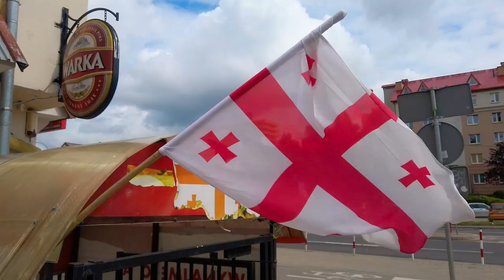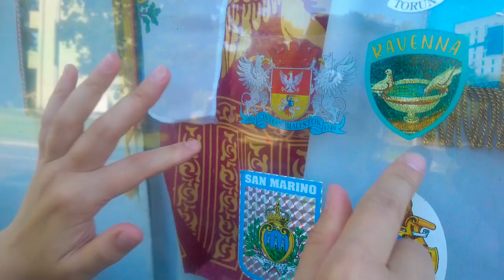WEEKEND TRIP TO AUGUSTOW, EASTERN POLAND || Travel in a vintage van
Join us in our weekend trip to Augustow and Bialystok! We picking berries, enjoying amazing nature of Eastern Poland and visiting super cozy Georgian restaurant in Bialystok!